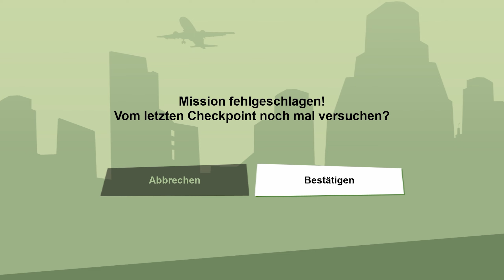Ich mag den Dude 🕶 Lets Play GTA San Andreas ▪ Definitive Edition #17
Mehr Infos zum Game und Discord 👇
Vor fünf Jahren flüchtete Carl Johnson von seinem derzeitigen Leben in Los Santos, San Andreas, einer Stadt die sich durch Bandenunruhen, Drogen und Korruption selber zerstört. Filmstars und Millionäre versuchen ihr Bestes, um den Dealern und „Gangbangern“ aus dem Weg zu gehen.
In den frühen 90er macht sich Carl auf den Weg nach Hause. Seine Mutter wurde ermordet, seine Familie hat sich getrennt und seine Freunde aus der Kindheit haben sich alle in eine katastrophale Richtung entwickelt.
Bei seiner Rückkehr beschuldigten ihn zwei korrupte Polizisten als Mörder. CJ (Carl Johnson) ist nun auf einer „Reise“ die ihn quer durch den ganzen Staat San Andreas führt um seine Familie zu schützen/retten und die Kontrolle über die Straßen zu übernehmen.
Mein Discord: Delta07 - Communityserver
Komm vorbei, wenn Du Path of Titans, The Isle, Jurassic World Alive oder Rocket League Fan bist. Ansonsten komm auch einfach so vorbei und erfahre die neusten Informationen zu meinen Projekten.
Viele coole Leute warten schon auf Dich :)
Ihr wollt mich unterstützen? Dann könnt ihr:
✅1. Dieses Video Kostenlos liken und kommentieren
✅2. Das Video Kostenlos teilen und mich weiterempfehlen